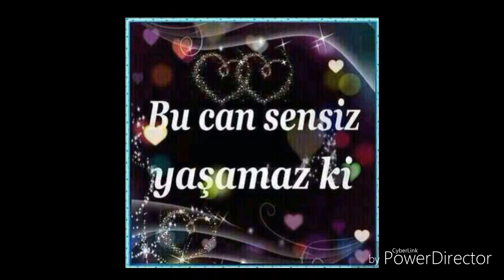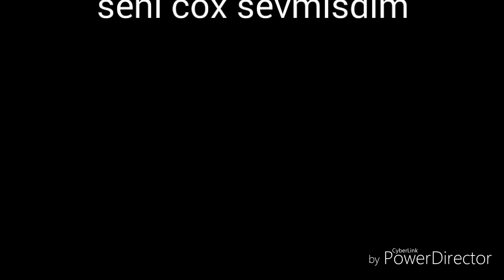sevmek urek ısder